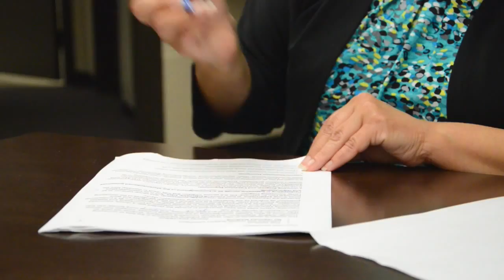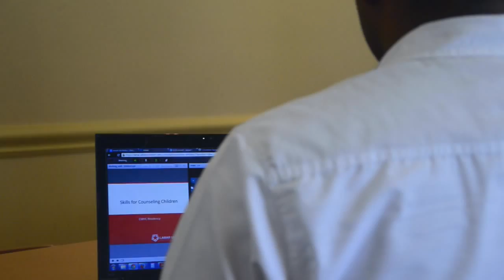Belinda Personal Story